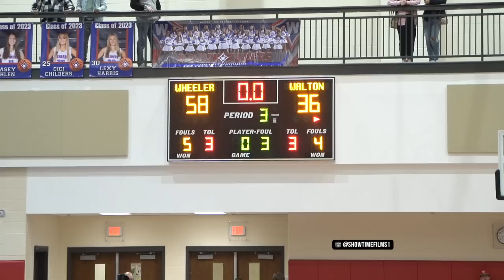#1 Ranked Isaiah Collier DESTROYS TRASH TALKERS With INSANE Buckets!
#1 Ranked Isaiah Collier SHUTS UP TRASH TALKING Crowd With INSANE Buckets! Full game highlights